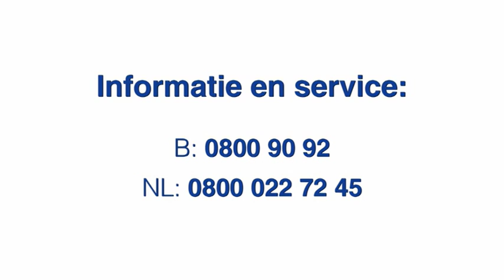Graniet (gepolijst) binnen - onderhouden